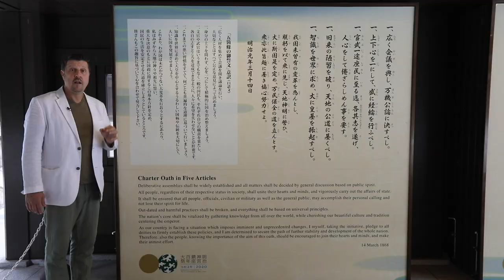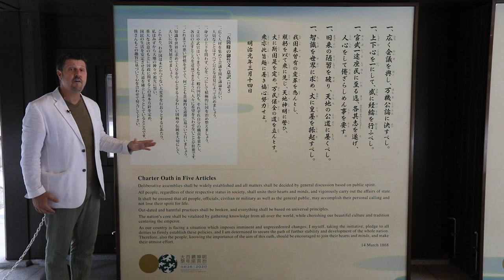Purpose Driven Future Leaders VOL I - Patrick Newell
Welcome and be inspired by our new series about Purpose Driven Future Leaders.

We kick off this series with Patrick Newell, a learning activist who is the co-founder of Tokyo International School, TEDxTokyo, and organized Singularity University for major Japanese companies.
Patrick is also the founder of  21 Foundation and an MBA Professor at Shizenkan University.
His most recent book in Japanese has the provoking title "Strategies for keeping Japan No1.

shorturl.at/lmCY3

We talk on his 2030 vision and about the role of technology and how education plays a vital part in all this.